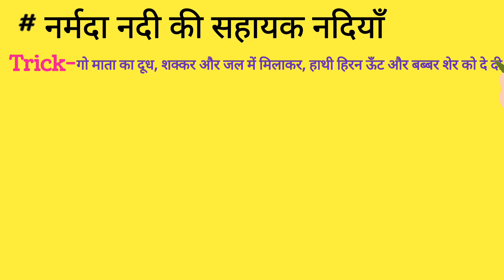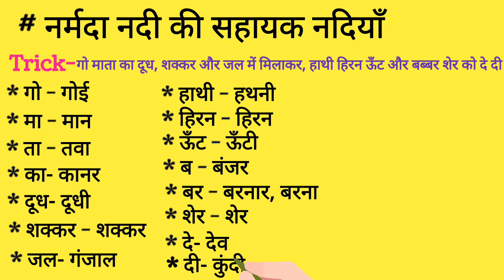नर्मदा की सहायक नदियाँ|| Narmada river|| supporting river of Narmada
नर्मदा की सहायक नदियाँ|| नर्मदा नदी|| Narmada rimer|| supporting river of Narmada# भारत की नदियाँ